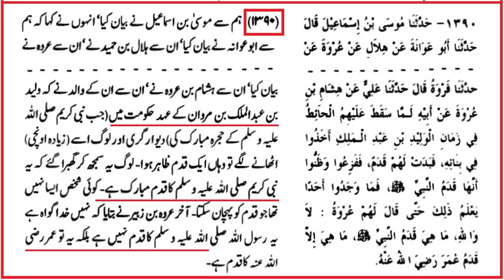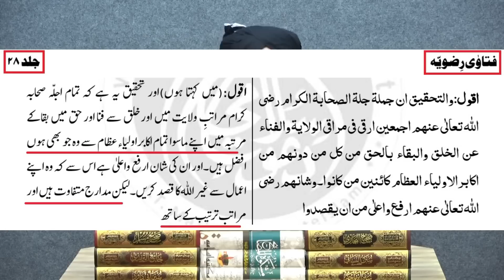😍 Muhammad ﷺ Ke Ghulamon Ka Kafan Mela Nahi Hota | Buzurgon Ki Karamat | Engineer Muhammad Ali Mirza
Video Clip From 50-Questions on DUROOD-o-SALAM with Engr Muhammad Ali Mirza in 88-ILMI-o-Tahqeeqi MAJLIS (10-Nov-19) (Timeline 04:45:48)